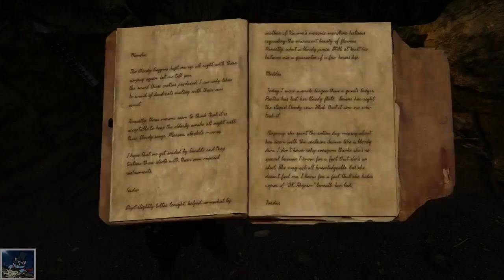Wolfskull Cave with Inigo and Ben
Simply taking my two favourite followers on a little necromancer hunt. Plenty of other mods here too.